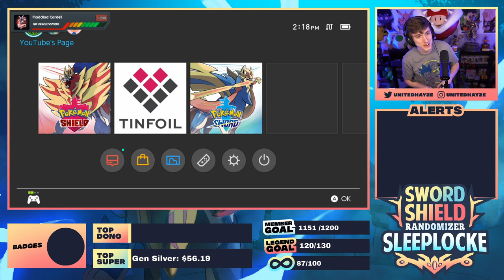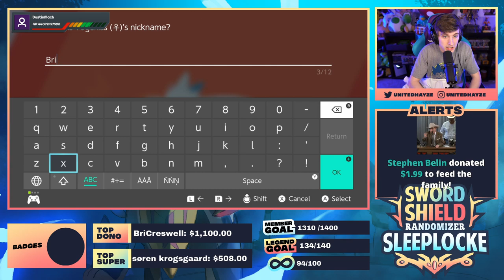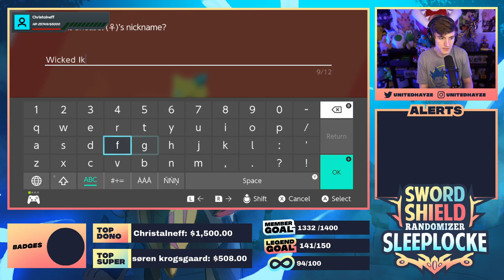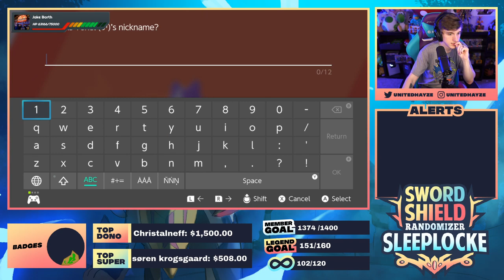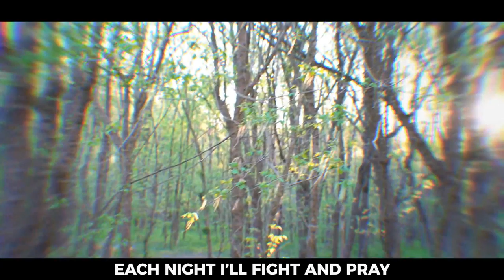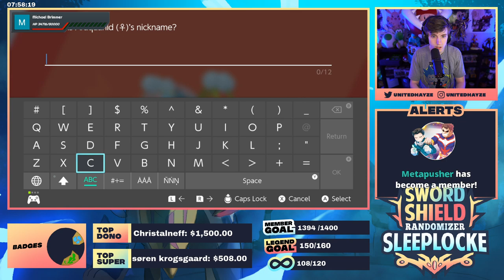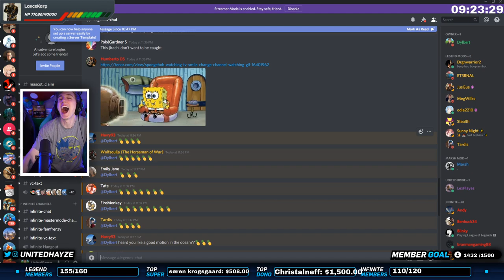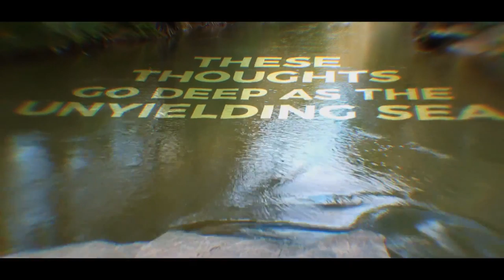THIS IS INSANE!! | Pokemon Sword & Shield Randomizer Sleeplocke (Part 1)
Pokemon Sword & Shield Randomizer Sleeplocke
Brand New Song "I'm Finally Free" is on Spotify, iTunes, Google Play, etc!
Dylan Hayes

20 E Jefferson St.
#579 Hochston, GA 30548
This would not be possible without these amazing individuals!

- NonySama (Who does not have a twitter)
MERCH!
Top Donators of 2019:
1. Diego Flores
2. Matthew dotdotdot
3. Kyle Thompson
Pokemon Sword & Shield Randomizer Nuzlocke